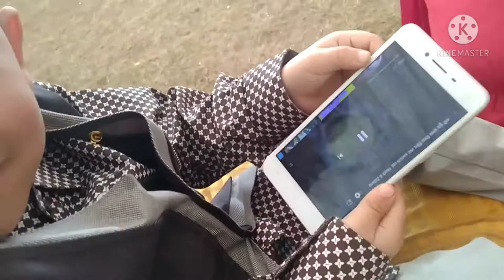Full Shadi Vlog||Adeel k Friends||Wedding Vlog